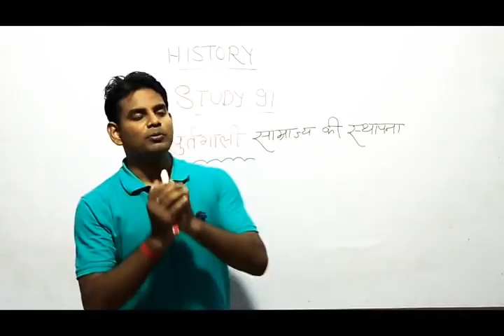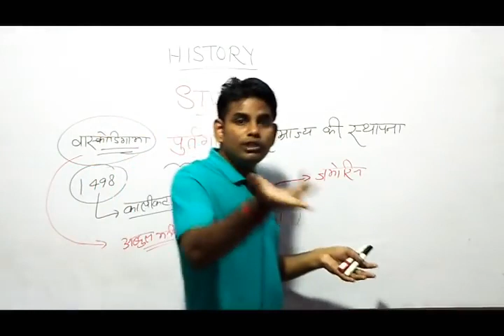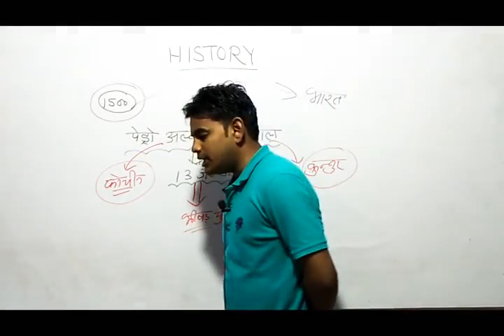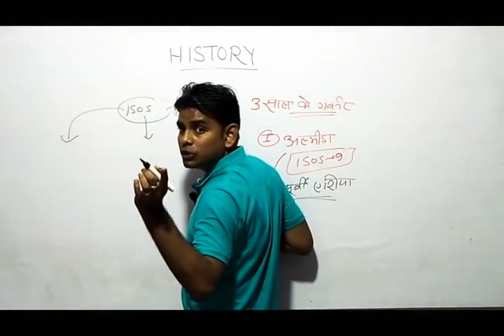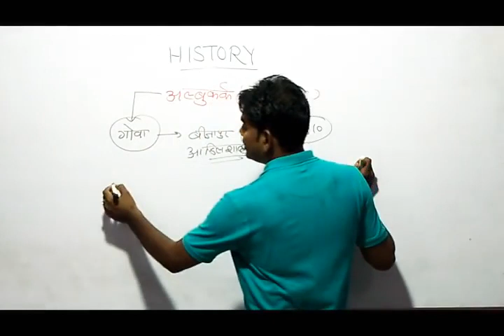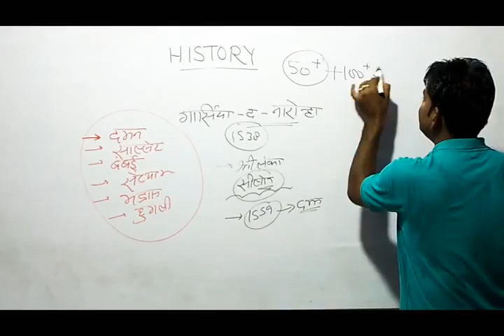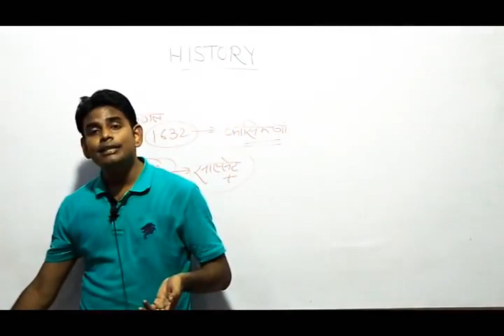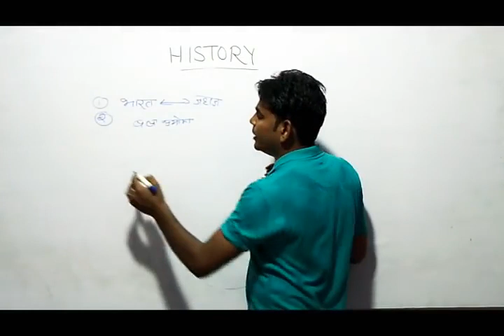12 August 2023